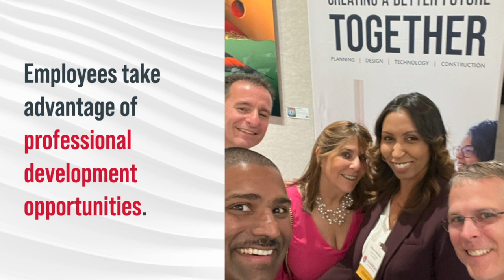Gannett Fleming's Comprehensive Benefits